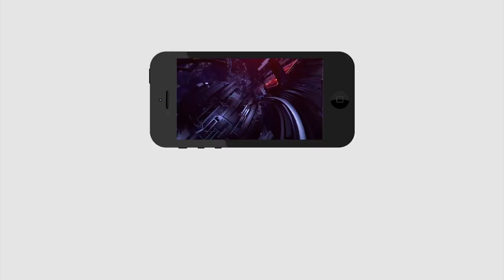Good News To Doctors | Kovid Front Line Warriors | డాక్టర్ ఫ్యామిలీలో ఒకరికి జాబ్